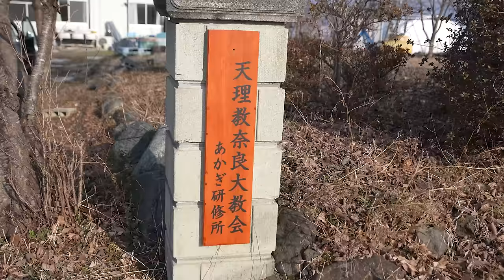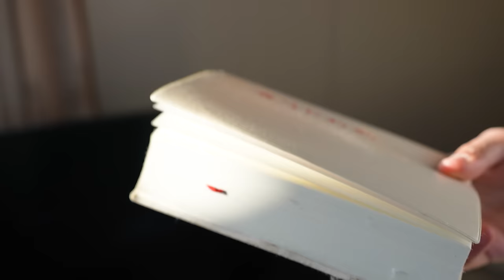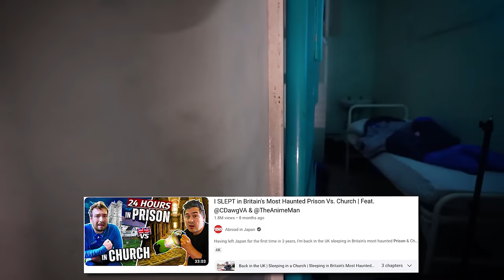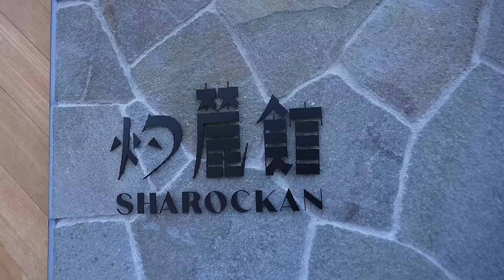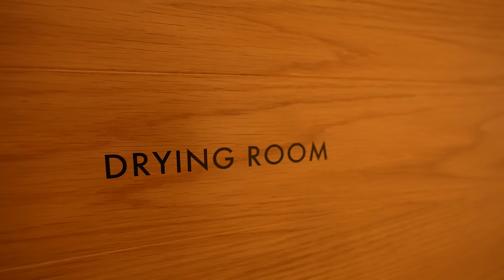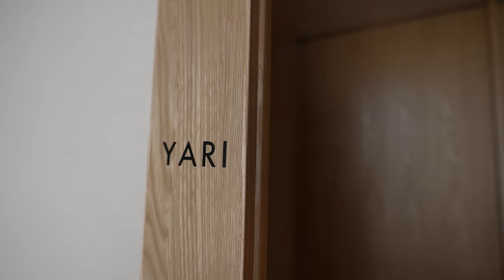$10 vs. $10,000 Japanese Hotel | Cheapest to Most Expensive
I stayed in Japan’s CHEAPEST and MOST EXPENSIVE hotels and accomodations the country has to offer… time to experience both heaven and hell.